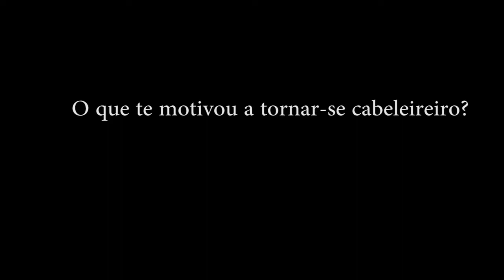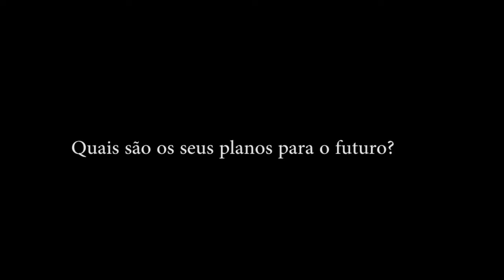"Inversão dos Papeis" de Constancio Juliao e Nelson Fonseca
Feito durante o curso intensivo de pesquisa audiovisual no Espaço Inovação de Universidade Eduardo Mondlane, e filmado em Maputo em Outubro 2017